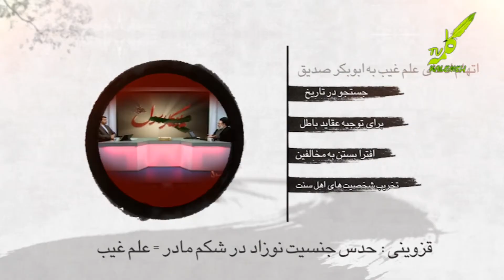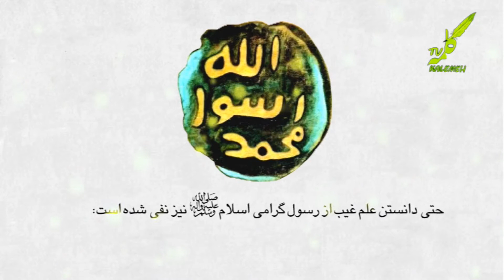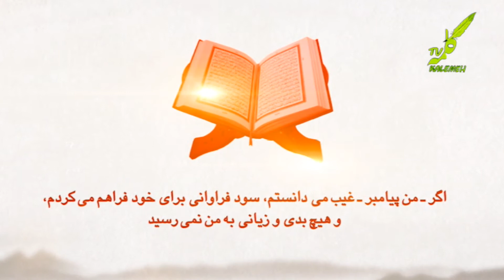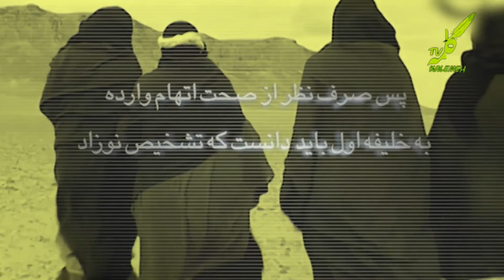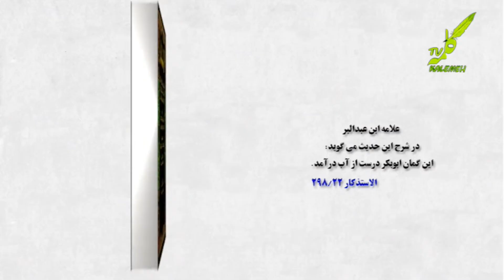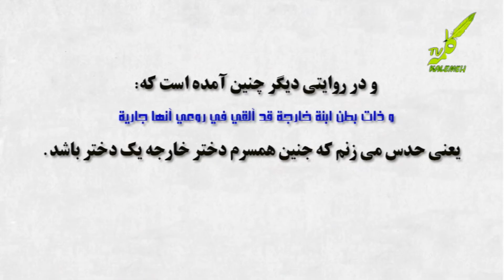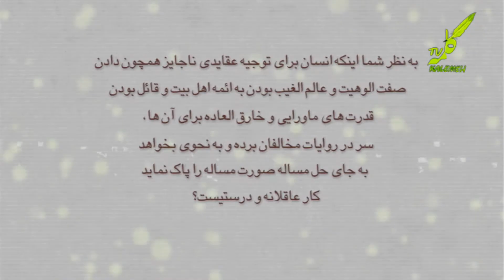ابوبکر رضی الله عنه و علم غیب